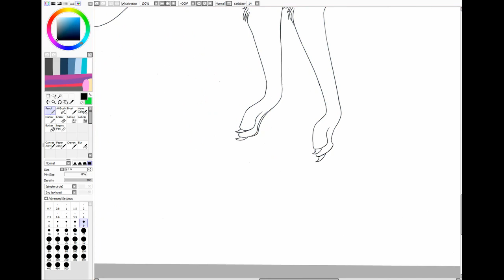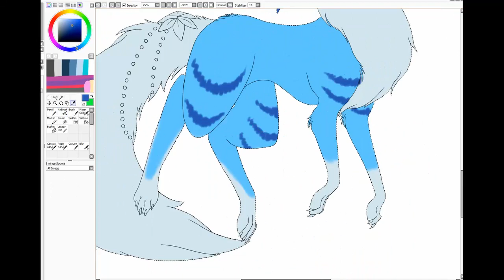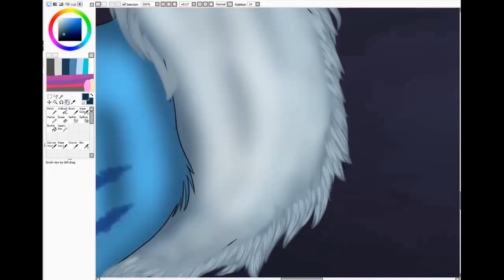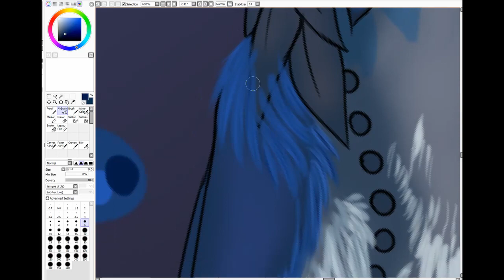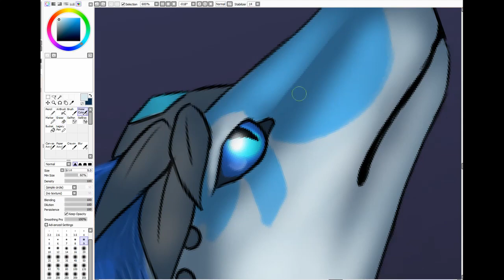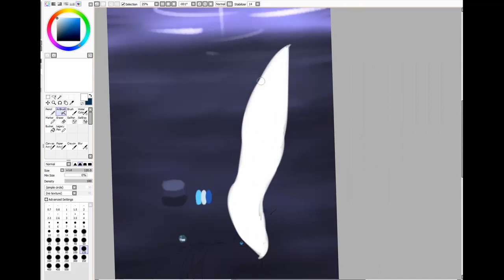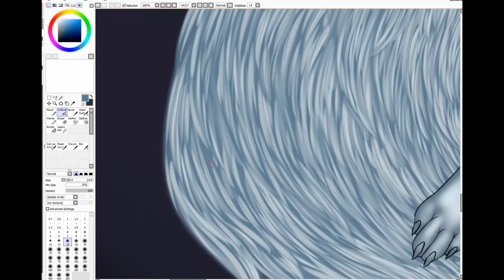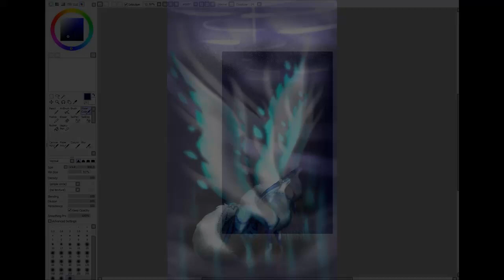Speedpaint- Vulpine Familiar WoW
Speedpaint of the Vulpine Familiar mount from World of Warcraft. Just such a pretty cool looking mount.

"A fiercely intelligent and curious species, these fox-like creatures have travelled the Great Dark Beyond and found their way to Azeroth. Drawn to Azeroth's champions, they seek adventure and companionship."